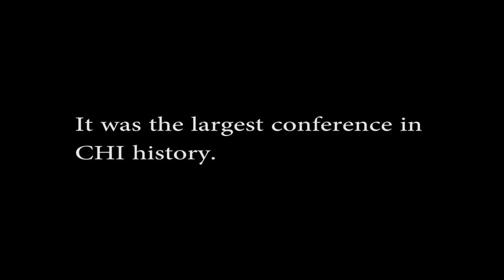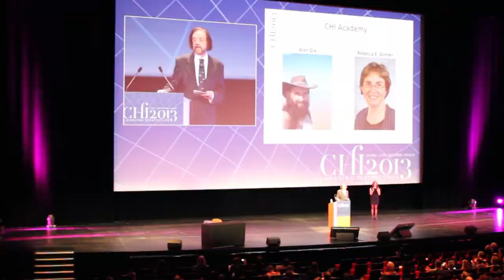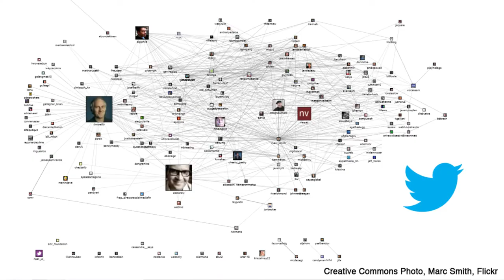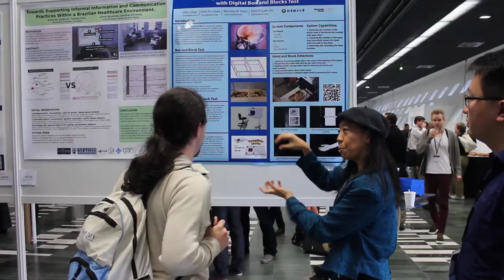GT@CHI2013: Advancing Human-Computer Interaction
Georgia Tech's broad research efforts in Human-Computer Interaction are touched on by experts presenting their work at CHI2013. Catch a glimpse of Paris and the HCI advances GT researchers are developing.